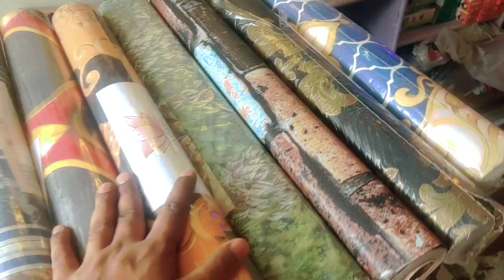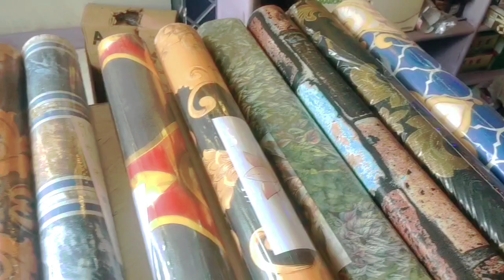wall paper wholesale 200mai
koi bhi psnd kro or lut lo
showroom wallpaper
wholesale wallpaper
latest wallpaper
newlook wallpaper